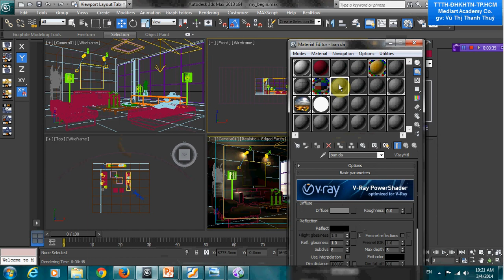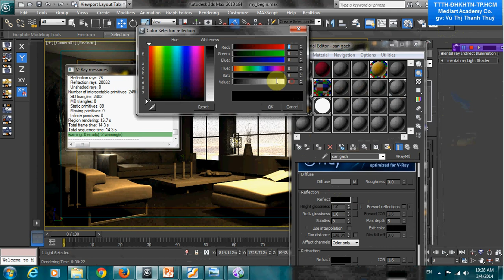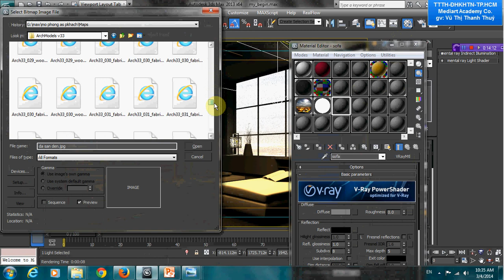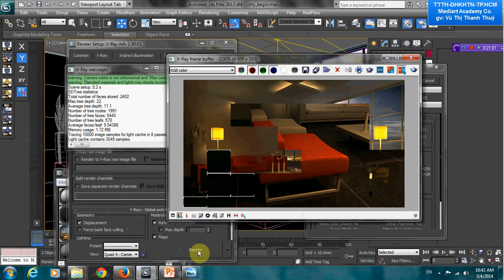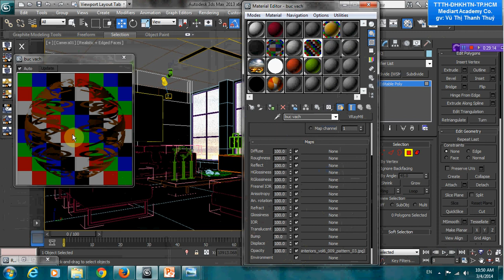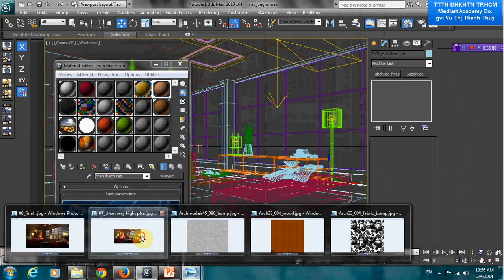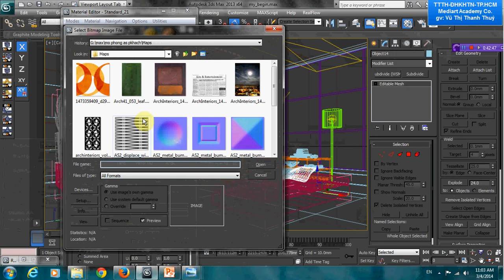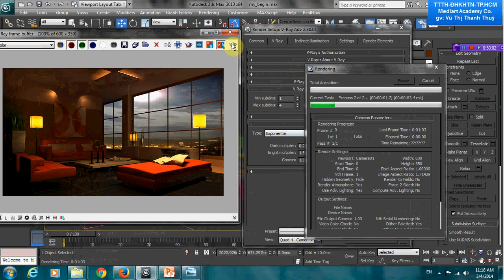Học Vray - Áp chất liệu và ánh sáng cho căn phòng - Part3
Video hướng dẫn áp chất liệu và ánh sáng cho căn phòng, sử dụng phần mềm Vray - do giảng viên Ngành Đồ họa Trung tâm Tin học ĐH Khoa học Tự nhiên TP.HCM thực hiện.
Hướng dẫn đầy đủ gồm 3 phần, đây là phần 2.

Học Đồ họa - Video hướng dẫn các thủ thuật, công cụ từ cơ bản đến nâng cao, bài tập củng cố kiến thức liên quan đến lĩnh vực 3D, 3D quảng cáo và 3D thiết kế nội thất, Vray,...